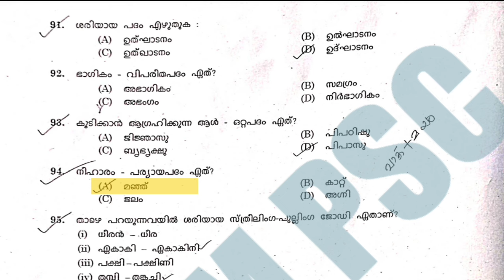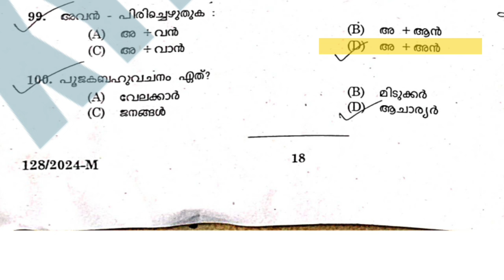LDC KOZHIKODE , KOTTAYAM ANSWER KEY| LDC Exam 2024 | LDC Kozhikode Kottayam answerkey